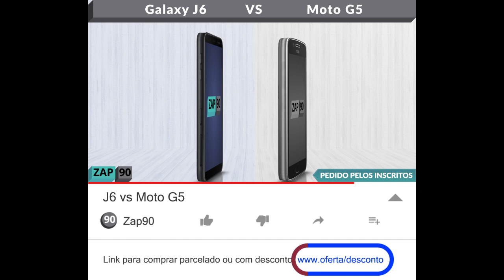J6 vs Moto G5 (Comparativo)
Links para comprar:

(Galaxy J6)